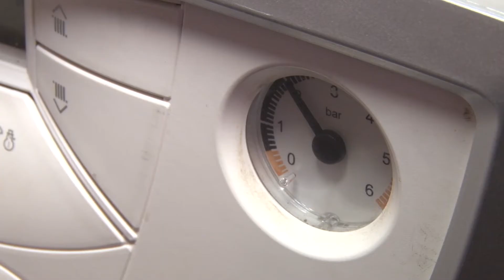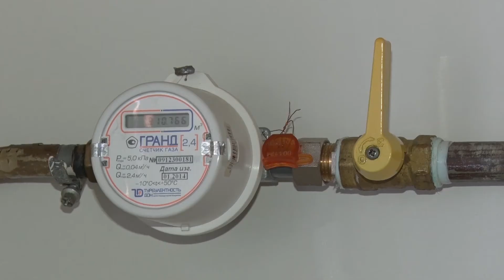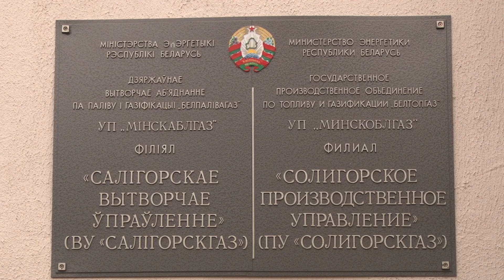Сотрудники "Солигорскгаза" готовы проводить обслуживание газовых котлов различных марок и типов